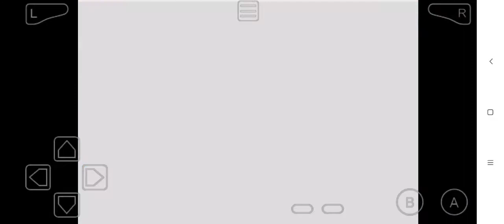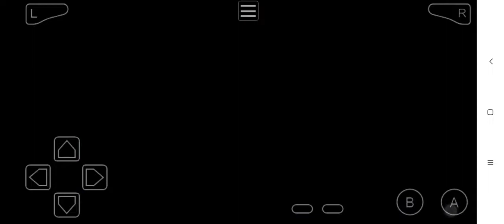Radical Red 3.02 Hardcore - Route 16, 18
In-game cheat code if you talk to the NES in your home:
- “DexAll” show all possible mons in the route.
- “Woyaopp” talk to the youngster in Viridian City for free rare candies.
- “SO2Toxic” free item packages.